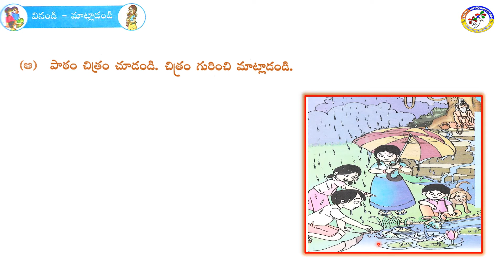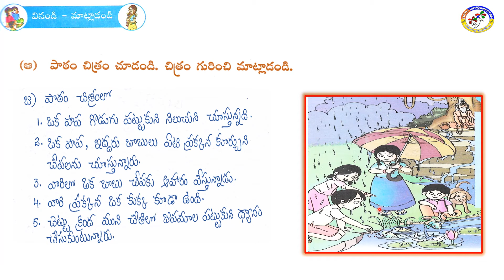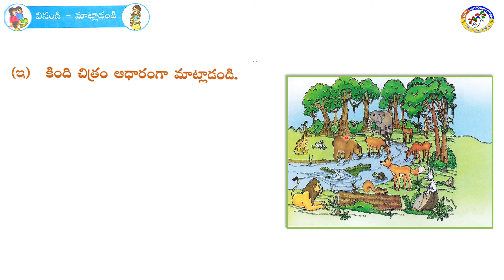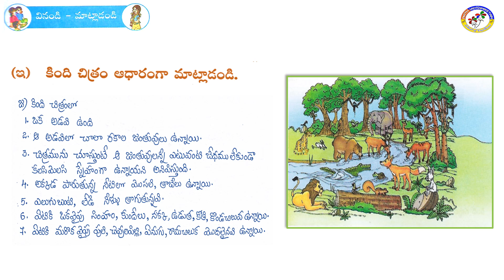I CLASS TELUGU MEGAM CHATRAM DAY 2